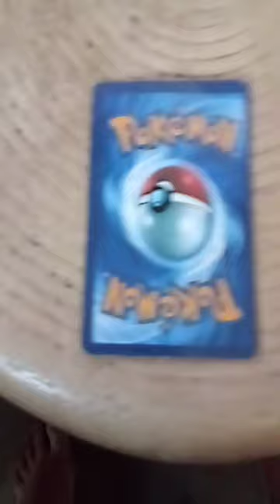Rare GX CARD